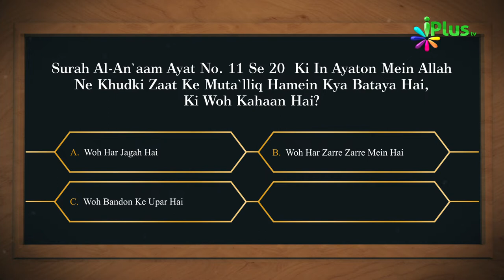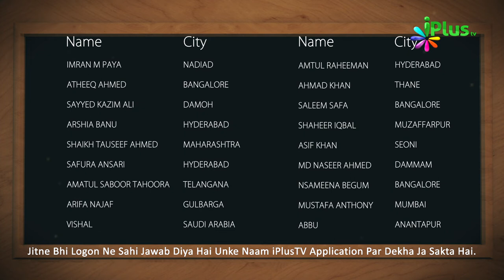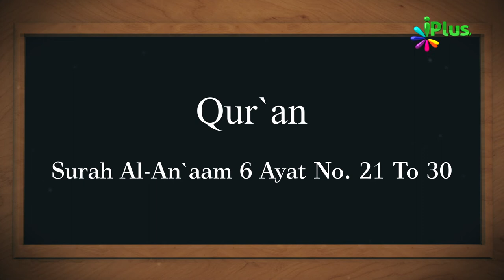Aaj Ka Sawal 255 - iPlus TV | Islamic Quiz | Islami Sawal Jawab | Deeni Sawal Jawab